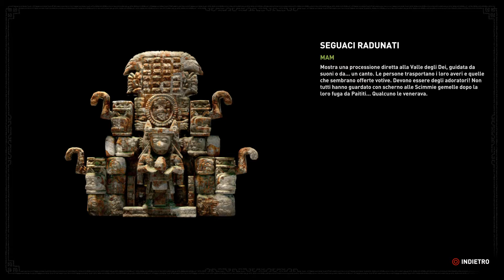Shadow of the Tomb Raider - Documenti/Reliquie: L'incubo [DLC: L'Incubo]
Progetto di uno strumento
I gemelli esiliati
Seguaci radunati